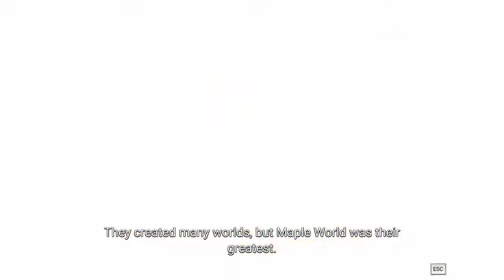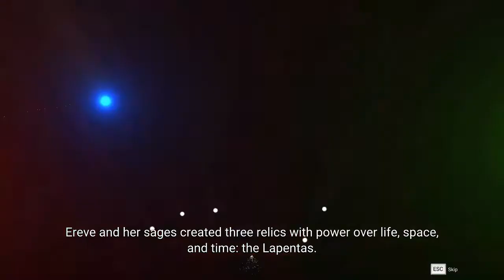Maplestory 2 Intro Movie.